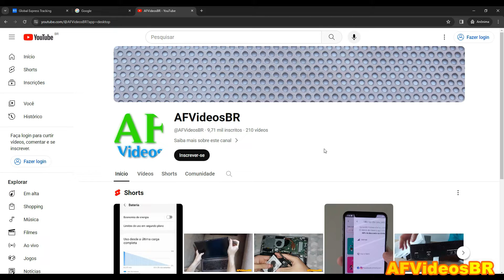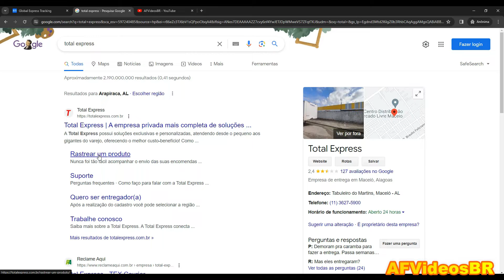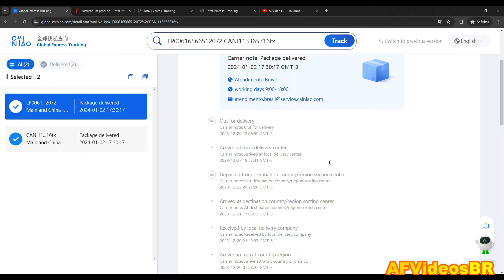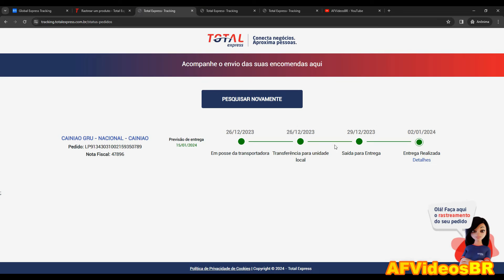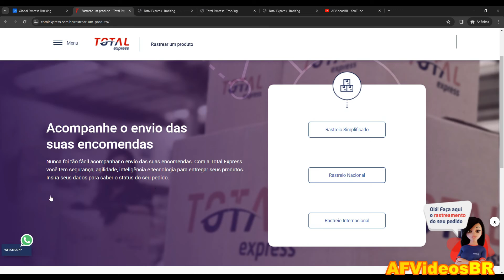Como rastrear encomendas do Aliexpress que iniciam com CANI e terminam com TX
Comprou no Aliexpress e recebeu um rastreamento diferente iniciando com CANI e terminando com TX? Saiba neste vídeo como rastrear suas compras!